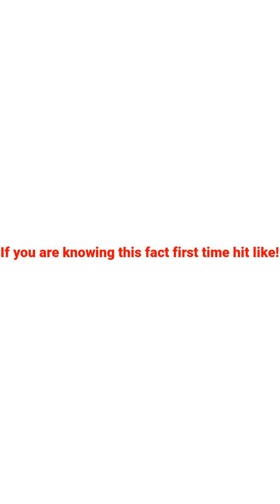Falcons Speed demons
image credit